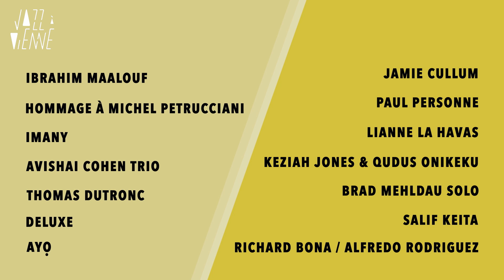TEASER / Jazz à Vienne 2021